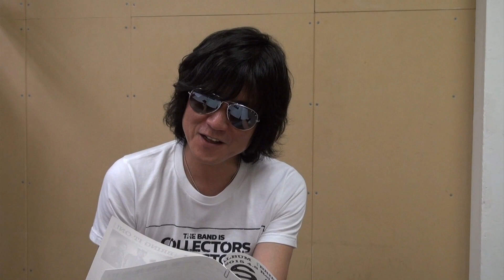ザ・コレクターズ 古市コータロー氏よりSAへの応援コメント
2015年7月11日・日比谷野外大音楽堂ワンマンが決定したSA （エスエー／.aka Samurai Attack）へのメッセージ。